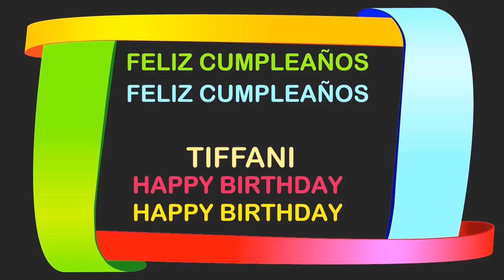Tiffani Birthday Postcards & Postales